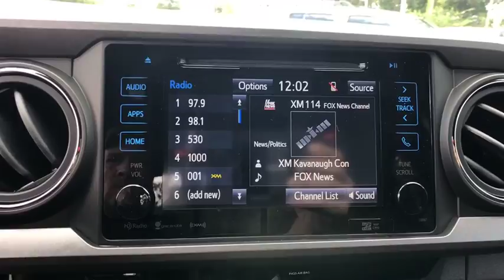2018 Toyota Tacoma Longwood, Orlando, Lake Mary, Sanford, Daytona Beach, FL XJX162521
2018 Toyota Tacoma TRD Offroad - Stock#: XJX162521 - VIN#: 5TFSZ5AN4JX162521

Parks Toyota
1701 South Woodland Boulevard

The 2018 Toyota Tacoma delivers unwavering capability and the style to match. Chiseled lines and muscular fenders help show off Tacomas strength, and the available hood scoop with aggressive grille tease at the power that hides under the hood. Its interior offers soft-touch materials to boost your comfort. Tacoma Limited adds new leather-trimmed seating surfaces for the ultimate in tough sophistication. An available 4.2-inch color Multi-Information Display helps keep an eye on the information you want. Customize it to show mpg, song selection, individual tire pressure, and more. When backing up you need to see whats behind you. The standard backup camera mounted in Tacomas tailgate helps you see an image of what is behind you on the available 7-inch high-resolution display. New high-strength steel is used in the construction of every Tacoma, helping ensure its toughness. Stronger and lighter than conventional steel, this hot-stamped high-strength alloy optimizes safety and performance. Ready to hear her roar? Tacomas available Atkinson-cycle 3.5L V6 with direct injection is all-new and gives you the muscle you want. Its got more power with 278HP and 265 lb.-ft. of torque at 4600rpm. The powerful 3.5L V6 and available Tow Package help the Tacoma tow up to 6,800 lbs. or carry a payload of up to 1,440 lbs. Tacomas TRD Off-Roads Crawl Control is here to help you conquer the off road. This advanced system automatically modulates the throttle and brakes on five low-speed settings. Every Tacoma comes standard with our Star Safety System, an advanced integration of safety technologies including Vehicle Stability Control, Traction Control, Anti-lock Brake System, Electronic Brake-force Distribution, Brake Assist, and Smart Stop Technology.